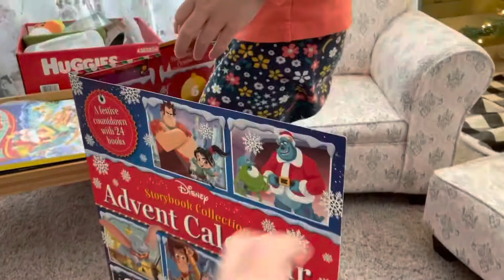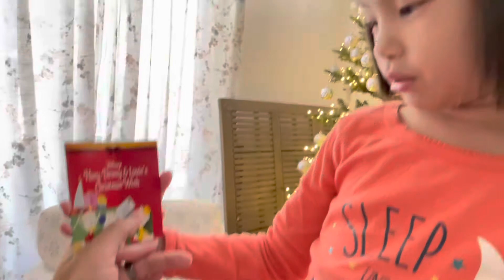Ally and Kira advent calendar 2020, Dec 6th